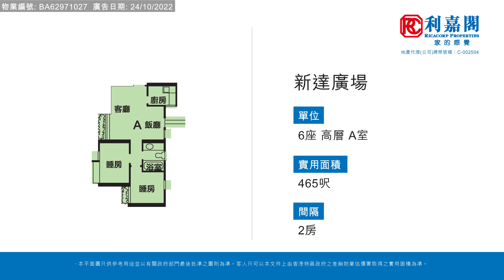【KOL睇真盤】 Angel Chui 筍盤推介：新達廣場 6座 高層 A室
KOL睇真盤 – Angel Chui 筍盤推介：
大埔  新達廣場
物業地址：新達廣場 6座 高層 A室（物業編號: BA62971027）
實用面積： 465呎
間隔 ：2房
賣點 ：鄰近火車站, 間隔實用, 高層單位